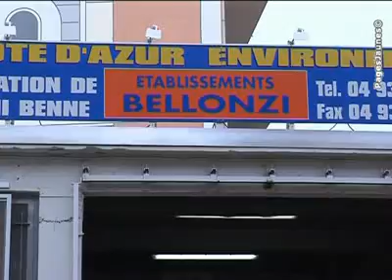Bellonzi -Archives (stockage gestion destruction) Nice 06300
- Bellonzi -Archives (stockage gestion destruction) Nice 06300 Alpes-Maritimes Installée à Nice, l'entreprise Bellonzi est à votre service depuis 1986 pour le rachat de tous vos métaux non ferreux.   Particuliers, industriels et artisans, faites appel à nous pour savoir si nous reprenons vos métaux et quel est leur cours actuel. Notre site à Nice vous accueille pour le pesage. Notre service achat sera ravi de vous communiquer les dernières données du marché.   De la découpe sur place à l'enlèvement, nous intervenons pour le ramassage et la démolition métallique des chaudières, fonte ou fer, des cuves à fioul... Particuliers, copropriétés et entreprises, nous vous proposon